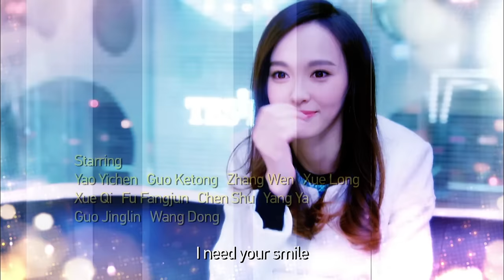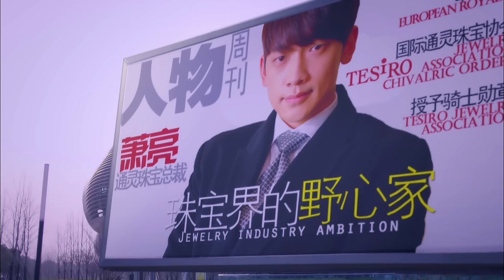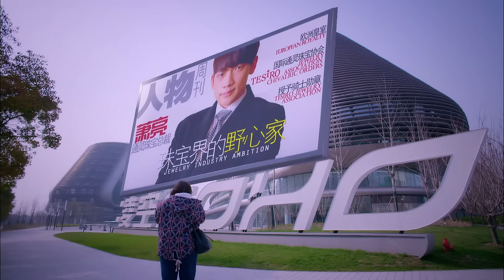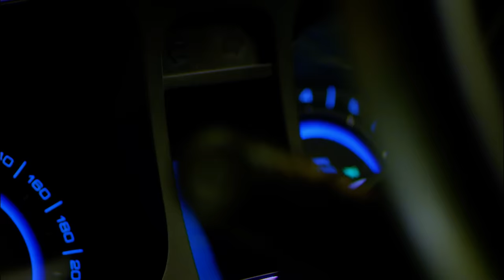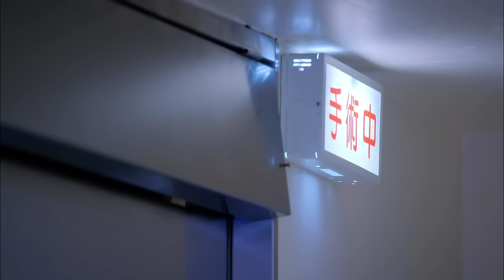Diamond Lover EP01 | Dilraba / Tang Yan / Rain/ LuoJin【Dubbed】